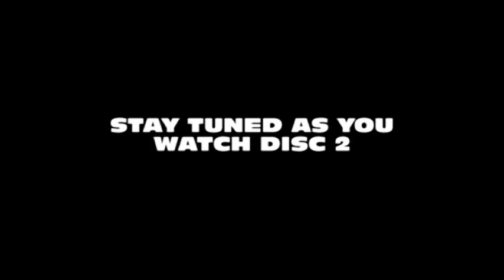OYOYO'S MOTHER 2